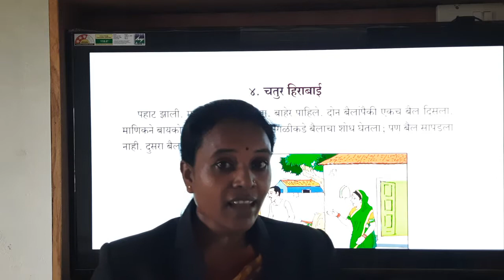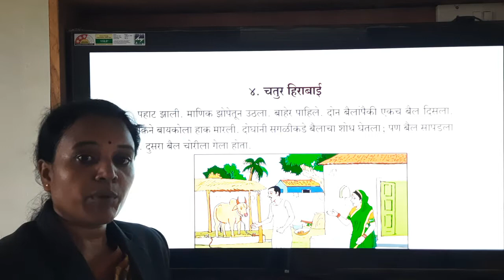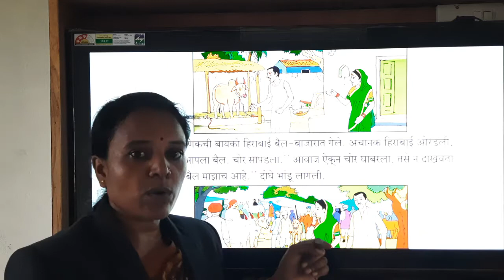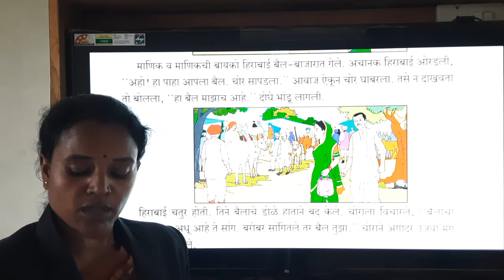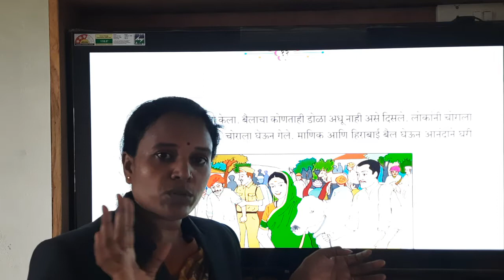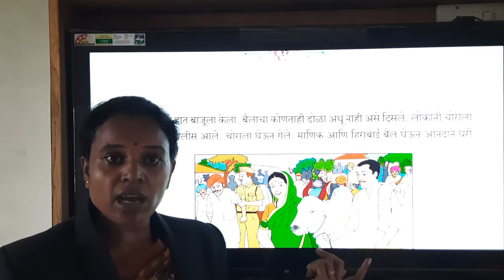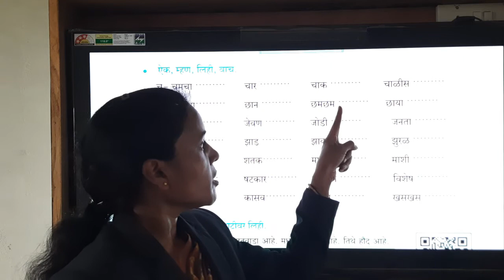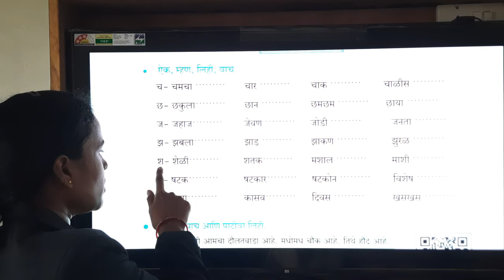चतुर हिराबाई | मराठी | वर्ग - 2 रा | संस्कार अकॅडेमी